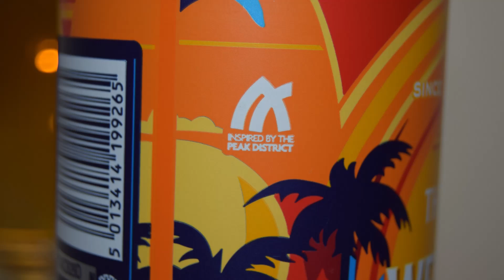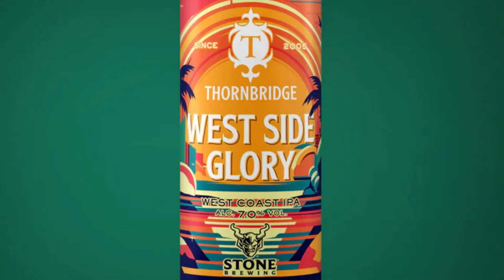Thornbridge & Stone West Side Glory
Ale Degustation presents English West Coast IPA: Thornbridge & Stone West Side Glory

Brewed by Thornbridge Brewery in collaboration with Stone Brewing

Who better to brew an absolute stunner of a West Coast IPA with than Stone Brewing? Hailing from California, Stone have been creating amazing beers for nearly three decades and we are excited to create this beauty together.

It’s a classic West Coaster with all U.S. hops; powerful pine and grapefruit aromas pour forth from the glass, then the assertive hop bite leaps on to the palate along with flavours of tangerine and lemon. The robust malt keeps it in balance, leading to a long, bitter finish
ABV 7%
Hops:  Centennial, Cryo Citra, Cryo Idaho 7, HBC 586, HBC 1019
Malts:  Low Colour Maris Otter, Wheat Malt, Caramalt